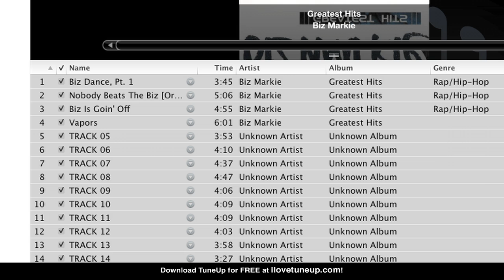Biz Markie as Captain TuneUp - Runner | TuneUp Commercial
New TuneUp commercial starring the one & only Biz Markie as Captain TuneUp!

Ever find yourself in this situation? Scrolling through your iPod just to see missing song information, Track 01's, duplicate tracks, and those annoying grey music notes? TuneUp fixes that - Automagically. TuneUp is the #1 selling plug-in for iTunes and also supports Windows Media Player. TuneUp was created by music lovers for music lovers so that everyone can get the most out of their digital music collection.

To learn more visit: ilovetuneup.com.